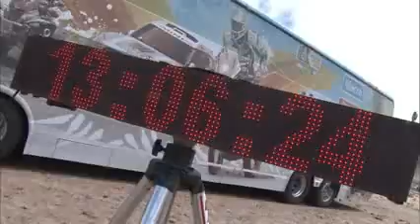OFFICIAL Dakar Rally 2014 HINO 500 Series Wins 5th Straight Championship